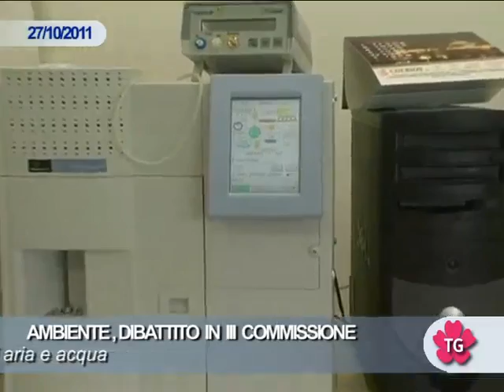AMBIENTE, DIBATTITO IN III COMMISSIONE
Intervento di De Filippo. Alla presenza dell'assessore Mancusi, i tecnici di Metapontum Agrobios, Arpab, Dipartimento Ambiente e Ispra, hanno relazionato sullo stato di monitoraggio di aria e acqua